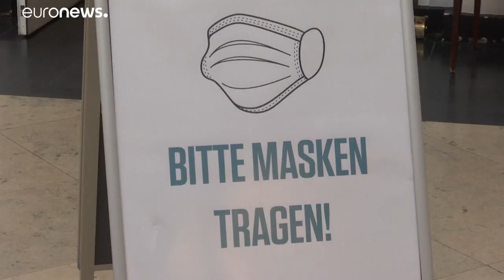Die leeren Sitze sind Absicht: Staatstheater Wiesbaden ist wieder offen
Das Staatstheater Wiesbaden ist wieder offen. Dabei gelten Corona-Auflagen wie Maskenpflicht und sozialer Abstand.